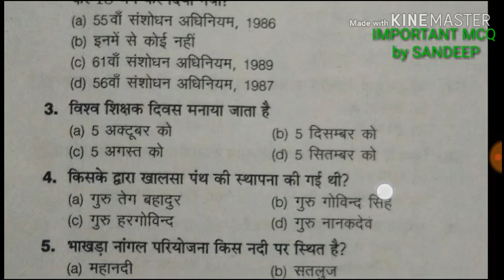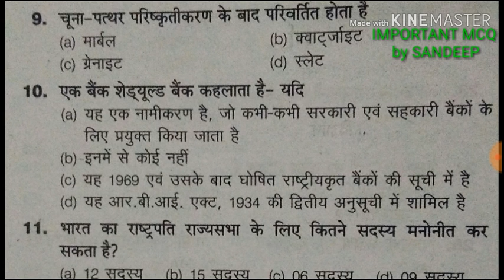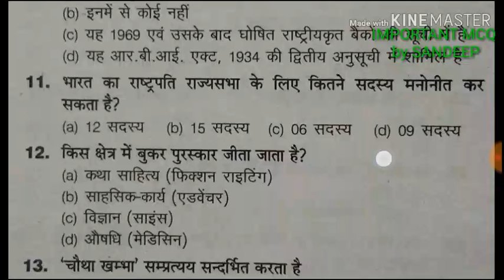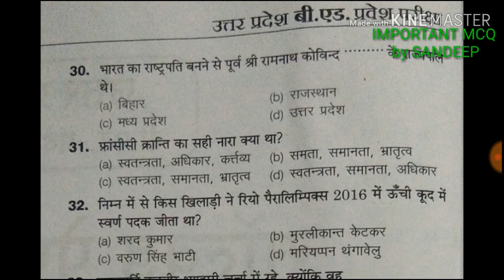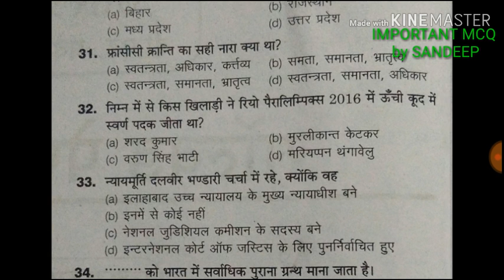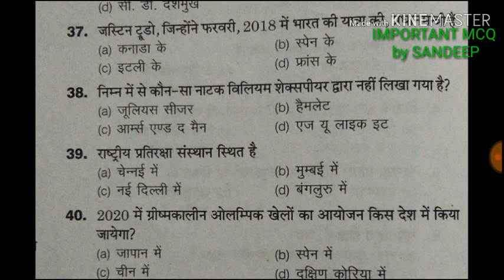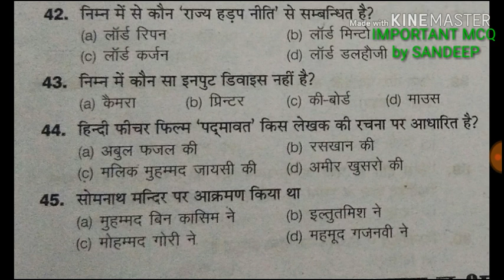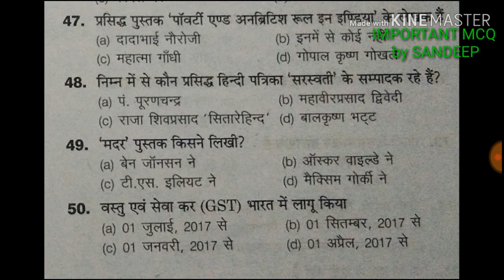बीएड प्रवेश परीक्षा 2018 का हल प्रश्न पत्र । BED ENTRANCE EXAM 2019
b.ed me puche jane wale question
बीएड प्रवेश परीक्षा 2020
b.ed pravesh pariksha
बीएड 2020
bed me aane wale prashnsa
b.ed previous year paper questions
दोस्तों आज के इस वीडियो में हमने बीएड प्रवेश परीक्षा 2018 का प्रश्न पत्र का हल किया है तो इस वीडियो को पूरा ध्यान से देखें और वीडियो अच्छा लगे तो वीडियो को लाइक और शेयर जरूर करें बीएड प्रवेश परीक्षा 2019 को पास करने के लिए चैनल को सब्सक्राइब करें और घंटी के निशान जरूरत वाले ताकि आने वाले सभी वीडियोस के नोटिफिकेशन आपको आपको  मिलते रहे